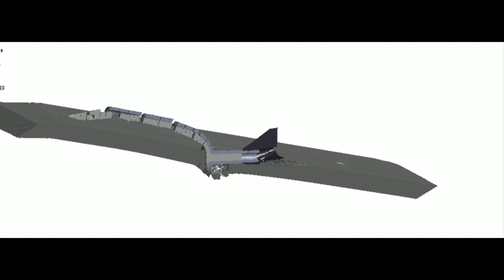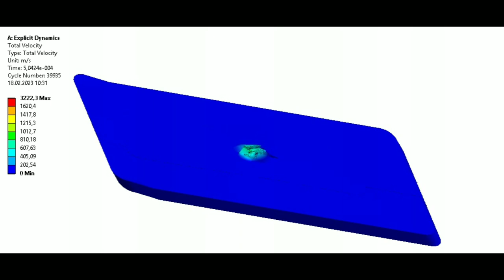T-80U vs Leopard 2A4 | 3BM42 | Armor Penetration Simulation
Simulation of T-80U projectile hitting the frontal armor of Leopard 2A4

125mm 3BM42 (4.8kg APFSDS, 35-31mm diameter S7 steel jacket, 18mm diameter tungsten penetrator x2 + tungsten alloy cap x2) at 1620 m/s

 vs

Leopard 2A4 upper hull front armor

40mm semi hardened RHA at 83 degrees

125mm 2A46M-1 gun muzzle velocity (3BM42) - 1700 m/s. 1620 m/s refers to a distance of approximately 1.2 km.